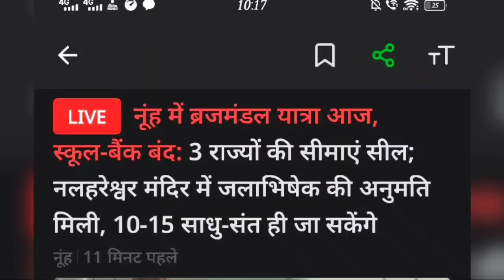मेवात मे अभी अभी मच गया बवाल || Mewat Sobha Yatra 28 august | Harsh Chhikara | Today Nuh mewat News